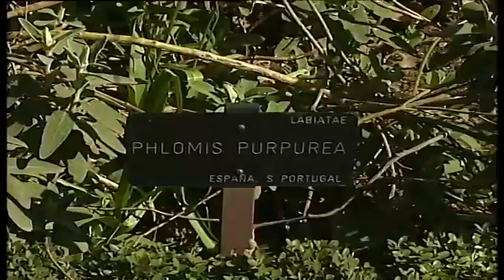Real Jardín Botánico en el paseo del Prado | Madrid y Carlos III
2007. El Real Jardín Botánico de Madrid, por orden del rey Carlos III, fue trasladado en 1781 de orillas del Manzanares al paseo del Prado. Se organiza en terrazas, la inferior dedicada a plantas de huerta como brócoli, lechuga o col lombarda. La siguiente se conoce como Terraza de las escuelas botánicas porque las plantas están ordenadas por familias y allí se encuentra un enorme ciprés llamado El Abuelo por su edad, tiene 250 años. Otro ejemplar interesante es el conocido como Pantalones, por la forma del árbol.
En la Terraza de los laureles se encuentra una fabulosa colección de bonsáis.
El Jardín Botánico de Madrid cuenta también con grandes invernaderos.
César, botánico, comenta el recorrido de la visita.
Reportaje de Isaac López [Programa “Acerca T”, 20 de marzo de 2007. Canal 2 Andalucía, Canal Sur Televisión]

A partir de 1774 Carlos III inicia el traslado del Jardín Botánico al paseo del Prado, donde se inaugura en 1781. Sabatini y Juan de Villanueva fueron los encargados del proyecto. se construyen tres terrazas escalonadas.

El Real Jardín Botánico depende del Consejo Superior de Investigaciones Científicas desde 1939, y en 1942 fue declarado Jardín Artístico.

El programa infantil y juvenil “Acerca-T” se estrenó el 27 de septiembre de 2004 a las 19:45 h en Canal 2 Andalucía y estaba dirigido a niños entre 7 y 13 años. Editado por la periodista María Luisa Chamarro y presentado por Javier Aguilar, hasta entonces presentador de “La Banda”, en 10 minutos explicaba a los niños la información de actualidad de un forma sencilla, además de contribuir a despertar la curiosidad con secciones sobre educación, ocio, deporte, medio ambiente, … y difundía valores como el compañerismo, la tolerancia, el esfuerzo, el respeto o la autoestima.
Acerca-T fue reconocido con el Premio Andalucía de Periodismo 2006 y tercer Premio Tv infantil Unicef 2006.
El último programa de “Acerca-T” se emitió el 23 de octubre de 2007.

1755: 17 de octubre. Fernando VI crea el Real Jardín Botánico de Madrid, que se instaló a orillas del río Manzanares.

20/03/2007
Veinte de marzo
Diecisiete de octubre

ma2mm